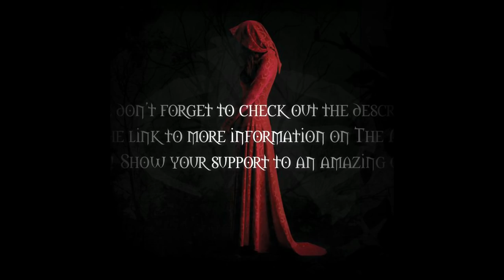The ParlorCo Gothic Perfume Review | The Awakening Contest | Big Announcement!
"Back to Wonderland" by The Awakening

If you would like to send me "love and happiness", please private message me and I will give you my mailing address.
Links!